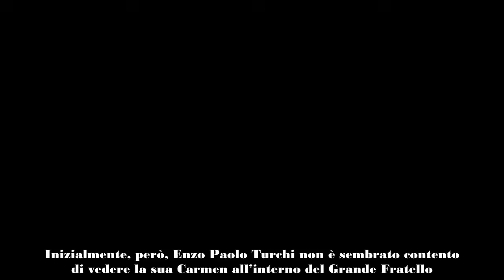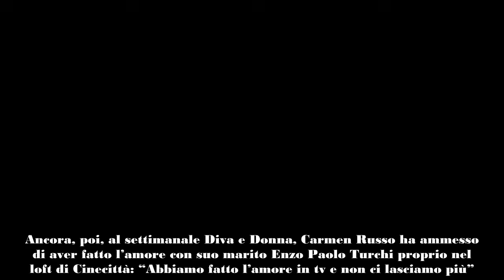Carmen Russo conferma la crisi con Enzo Paolo Turchi erano a un passo dall’addio, ma poi…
La crisi di coppia fra Enzo Paolo Turchi e Carmen Russo era reale; a confermarlo è proprio lei: cosa ha detto?

Nella casa del Grande Fratello, Enzo Paolo Turchi ha confessato di essere in crisi con la moglie Carmen Russo: in tanti hanno pensato che si trattasse di strategia, ma a quanto pare la maretta era più che reale…